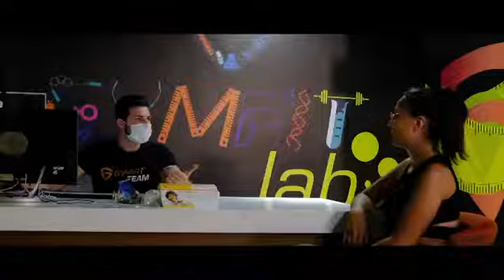GYMFIT Ayrılıcalıklar Dünyası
Gymfit, Türkiye’de ve dünyada yerli sermaye ile sektöründe fark yaratmayı planlayan bir spor kulübü markasıdır. Farkı sloganında saklı olan marka, ‘Spor her zamankinden daha fazla ve daha kolay olacak.’ diyerek sektöre yenilikçi vizyonu ile giriş yapmıştır. Yurt içinde ve yurt dışında spor kulüpleri kurulumu, spor aletleri ithalat ve ihracatı ile pazardaki payını büyüten Esjim Ltd. Şirketinin fitness ekipman ve desteğini alan marka, sporun gelişimine sporcu disiplini ile yaklaşan vizyonu ile Türkiye’nin önde gelen spor kulüpleri arasında yer alacaktır.

NUROLPARK AVM İSTANBUL
ANTARES AVM ANKARA
METROMALL AVM ANKARA
TAURUS AVM ANKARA

NEXTLEVEL AVM ANKARA
VEGA AVM SUBAYEVLERİ ANKARA
İNEGÖL AVM BURSA
GYMFIT PLAZA ESKİŞEHİR
GYMFIT EXPRESS ESKİŞEHİR
NOVACITY ESKİŞEHİR
VEGA OUTLET AVM ESKİŞEHİR